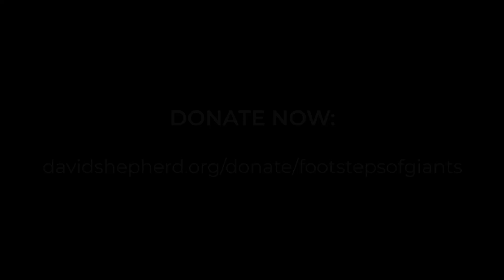In the Footsteps of Giants LAUNCH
WARNING footage maybe distressing for some ⚠️

In the footsteps of giants: 40 years battling extinction, 40 years left to win 🐘🐅🦏

Today, we celebrate the launch of our ‘In the footsteps of giants’. Will you join us in the FIGHT to eradicate poaching, habitat loss, and human-wildlife conflict against elephants, rhinos and tigers?

With as few as 420,000 elephants remaining, less than 5,500 wild tigers and only a remnant of black rhinos left alive today, their future looks bleak. These iconic species need our help, in order to survive and thrive for another 40 years!

In just a 20-year period, 100,000 elephants were being relentlessly killed EVERY. SINGLE. YEAR.

It was an unimaginable blood bath and part of David’s motivation to act and establish DSWF. 40 years on, these species are still recovering from the brutal wounds of these poaching wars, and the scars and consequences run deep.

As the threat of reopening the ivory trade reestablishes itself, tomorrow’s promise depends on today’s action. Your donation, no matter the size, can make a significant difference. That’s why we’re asking you to donate what you can to help us raise £40,000 in celebration of 40 years of unwavering conservation work to ensure we can protect these iconic animals for at least another 40 more. ✨